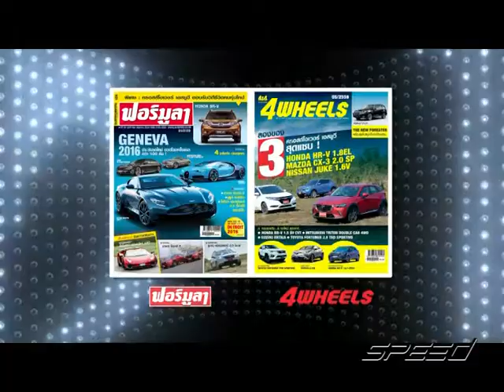Speed talk OA 03 02 2017 B2